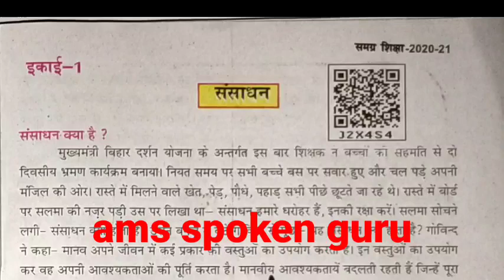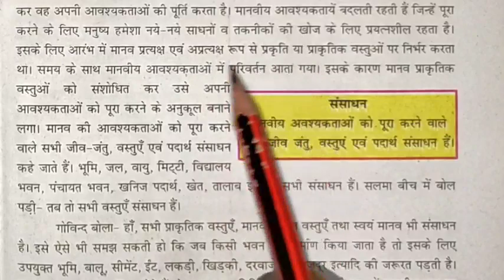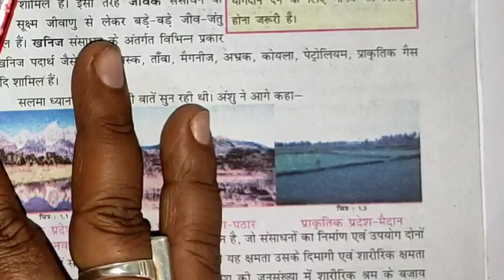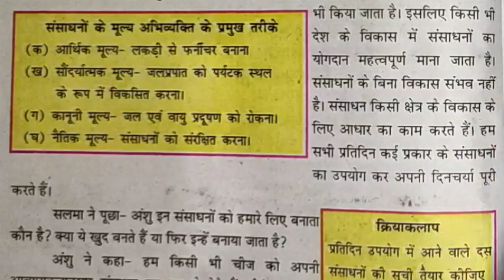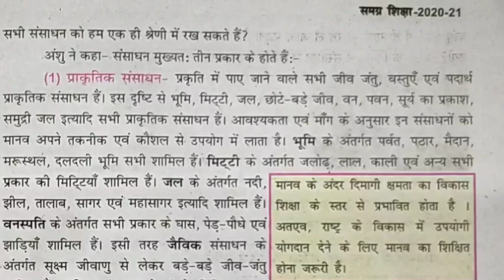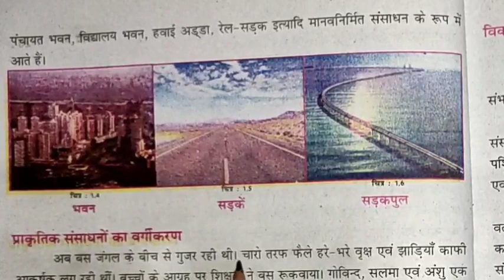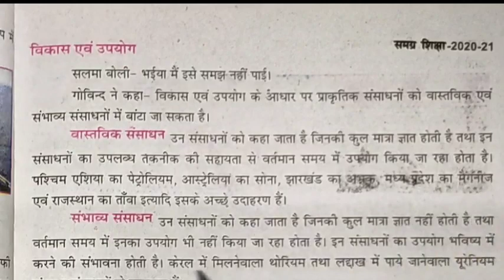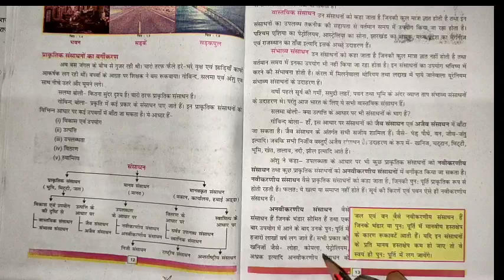Hamari Duniyan Class:-8// Bihar Board Chapter:-1//Sansadhan // संसाधन || भाग :-1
Hamari Duniyan Class:-8// Bihar Board Chapter:-1//Sansadhan //

Bihar Board Class 8 Hamari Duniyon//Chapter:-1

 हमारी दुनिया कक्षा 8 बिहार बोर्ड

ams spoken guru